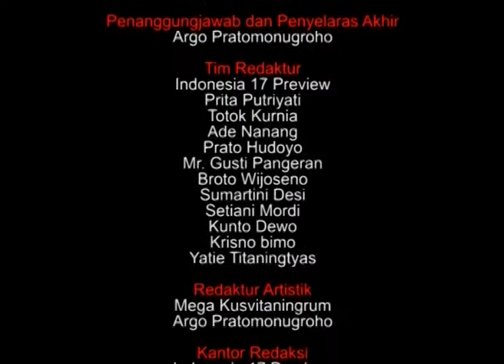SENIMAN PIGURA YUDI WAHYUDI DAN BUDAYAWAN BEGAWAN JURNALIS SENIOR ARGO PRATOMONUGROHO